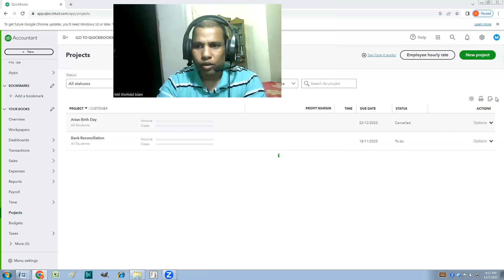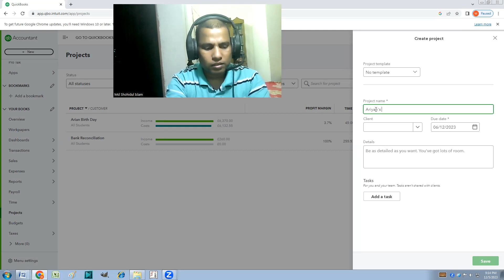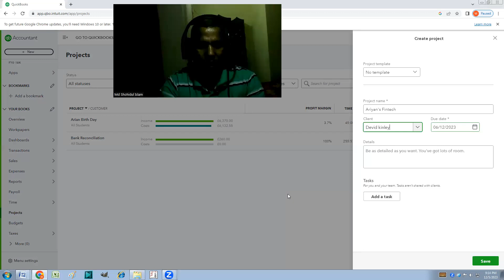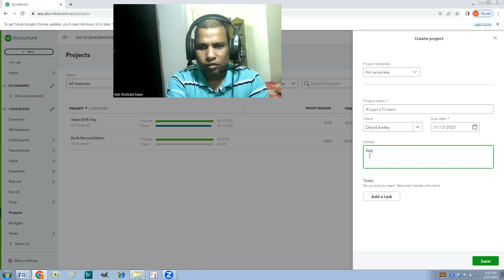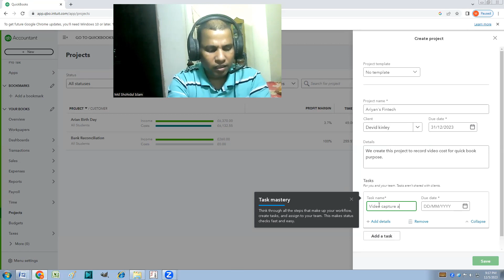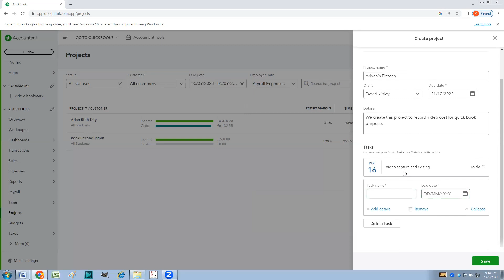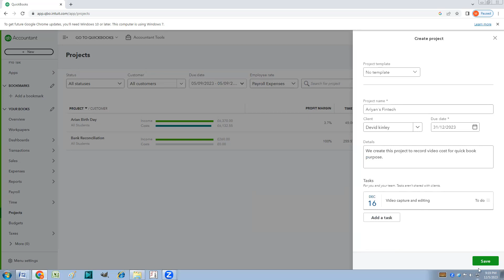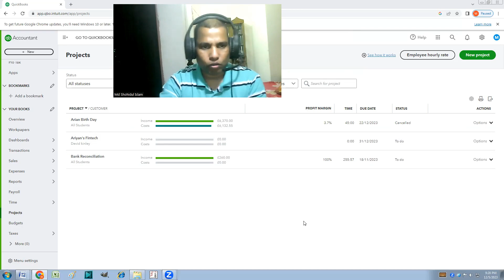How to create a project in quickbooks online II Quickbook for Beginner II Quickbooks Bangla tutoria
Creating a project in QuickBooks involves a few steps. As of my last knowledge update in January 2022, QuickBooks Online and QuickBooks Desktop may have different procedures. Make sure to check the latest documentation or interface of the version you are using.I have discussed detail of project creation  in quickbooks online in this video.

For any problem regarding VAT, Tax, Accounting and Bookkeepping,Quickbook Online, Xero, Tally.

# What_is_Project
# Quickbooks_Online_ in_bangladesh
# What_is_quickbook_Online
# Quickbooks_online_Training_in_Bangladesh